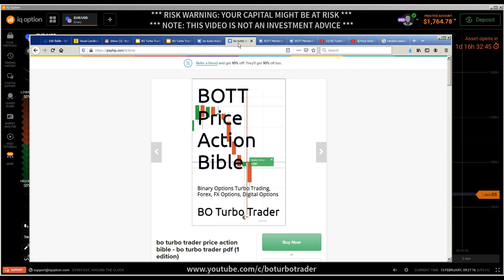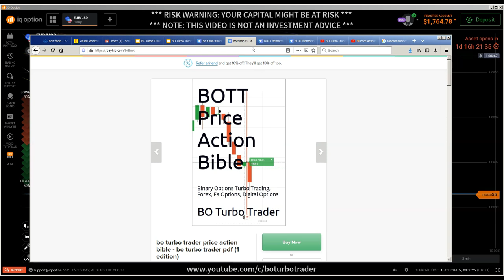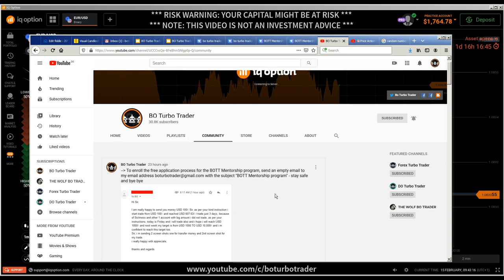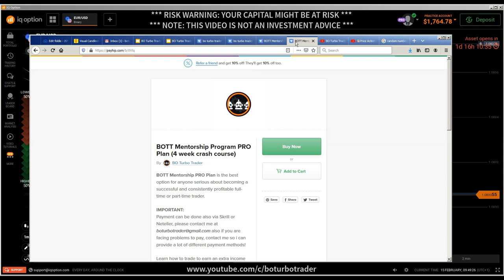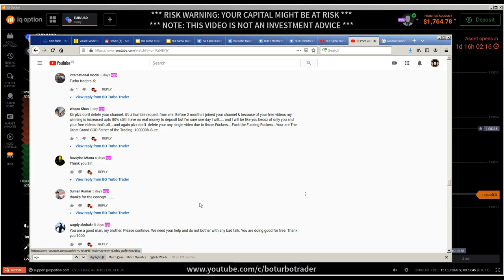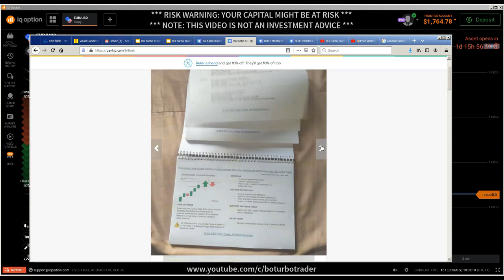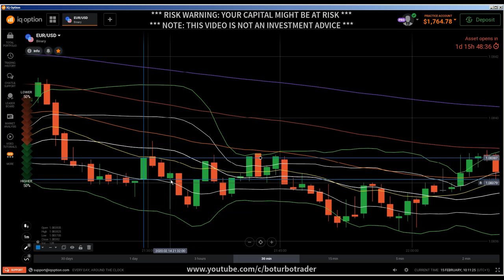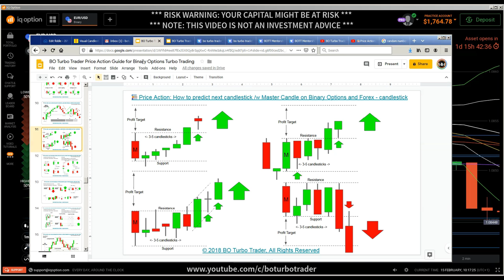📚 Price Action: How to predict next candlestick /w Master Candle Binary Options / Forex candlestick